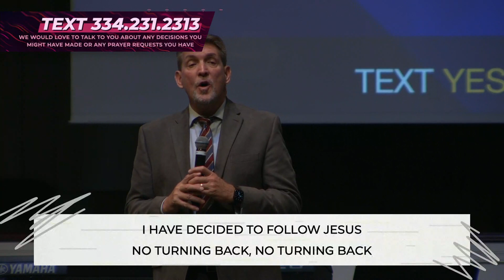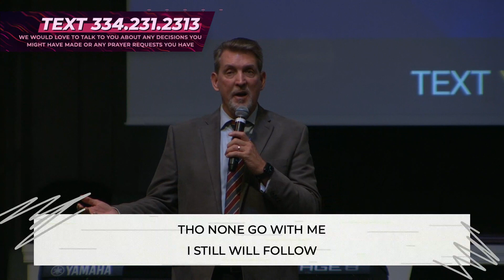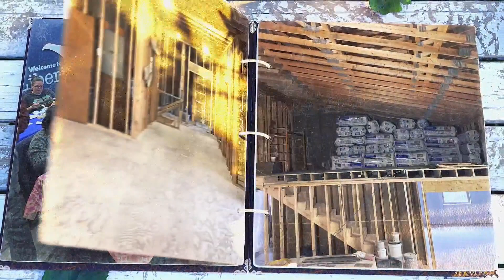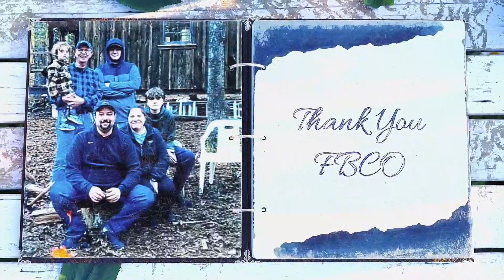FBCO: 8:30am Traditional Service // February 27, 2022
8:30 a.m. | Traditional Worship & Message

Message: "Pilate"
John 18:28-40
By Senior Pastor, Jeff Meyers